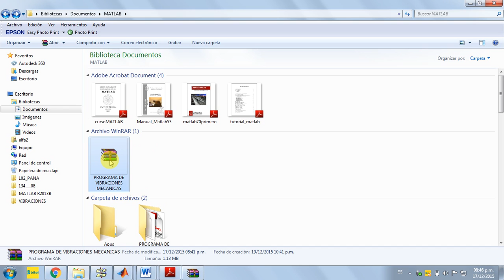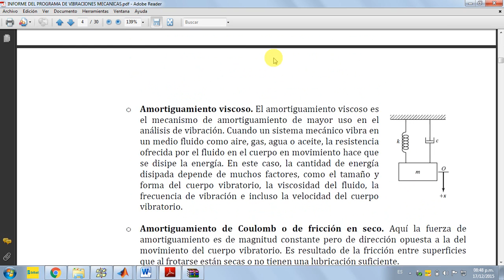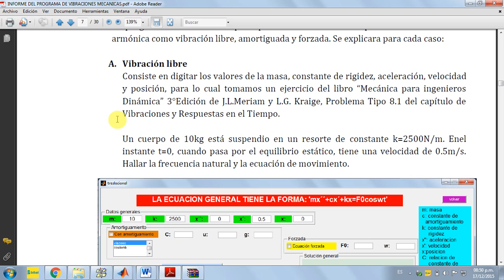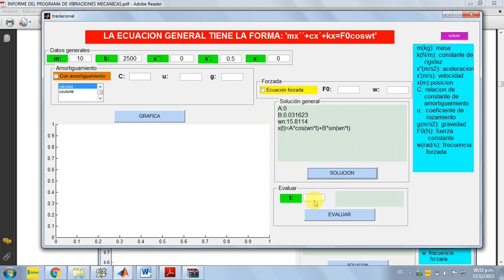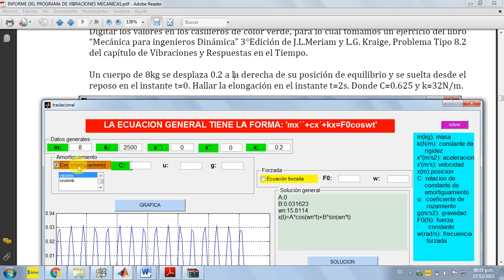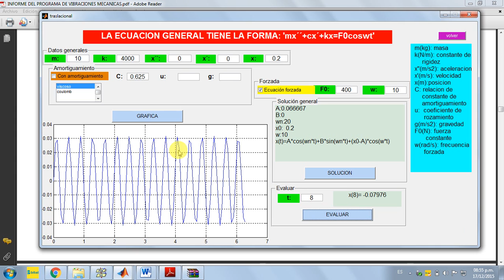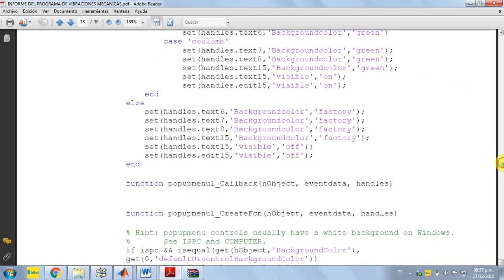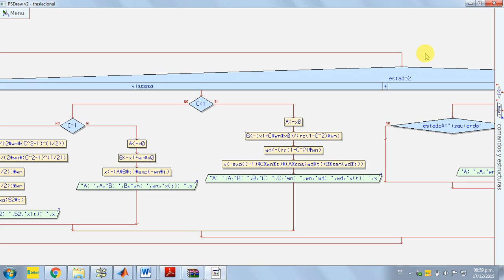PROGRAMA DE VIBRACIONES MECANICAS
nota:
1)el comando switch en el PSeInt se representa con un trapecio(estado1 y estado 2)
2)el resultado a mostrar en el PSeInt se representa con un paralelogramo.

el código para desencriptar es: !UhPDcibxOAb9pp6HQsVMa6ro-ZPS4BzsHGBT2NwvXmQ